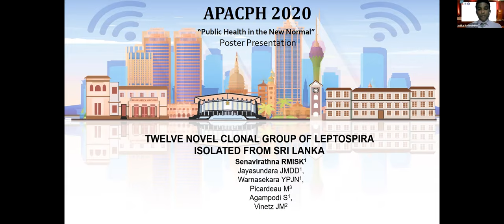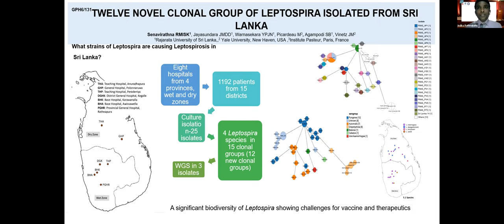APACPH Conference Oral Presentation Senavirathna RMISK GPH6 131